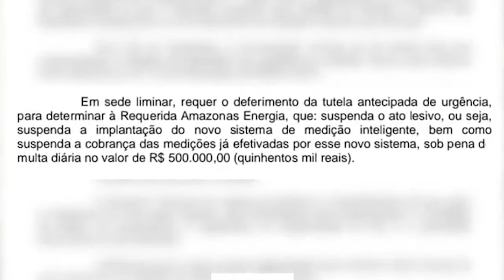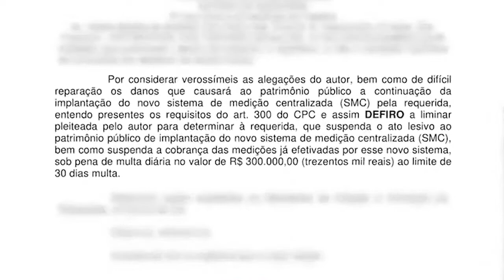Eduardo Braga impediu instalação de medidores da Amazonas Energia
🔘 Eduardo Braga se juntou à população e entrou com ação que impediu a Amazonas Energia de instalar novos medidores! A Advogada Gina Moraes dá detalhes sobre o assunto.